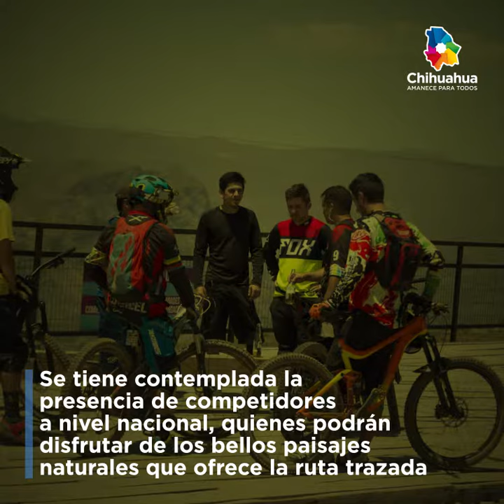Primer Desafío La Huesuda XCO: Carrera Cross Country San Andrés Riva Palacio"